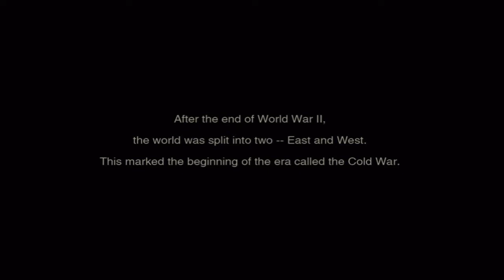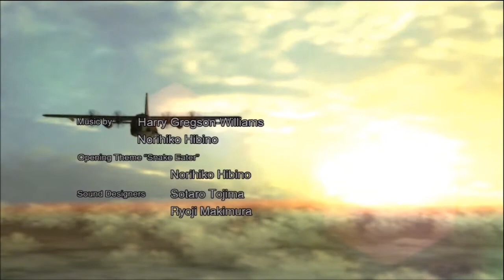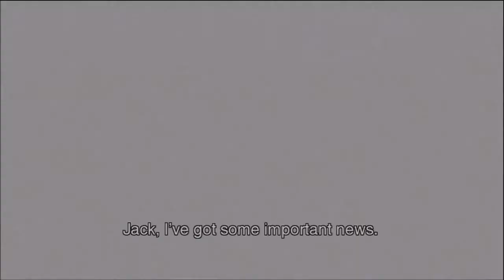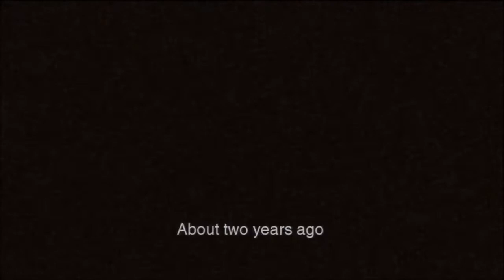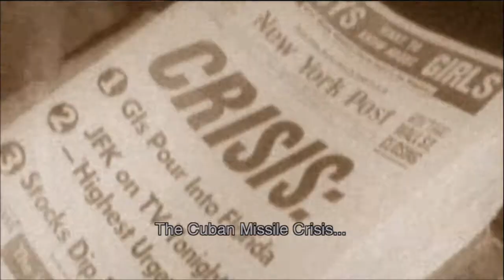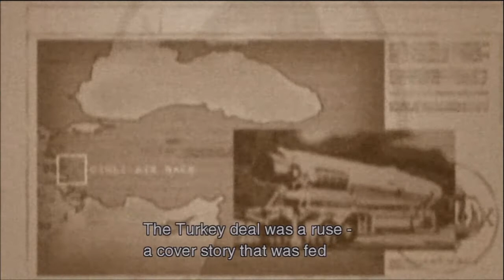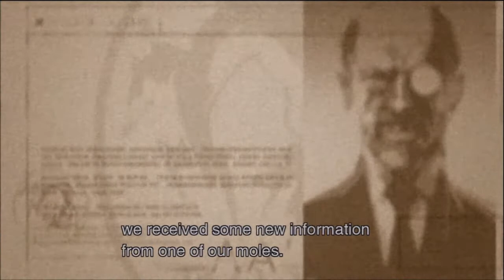Metal Gear Solid 3 Ep.001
Part 1 of Nev plays Metal Gear Solid 3! (About time right?)